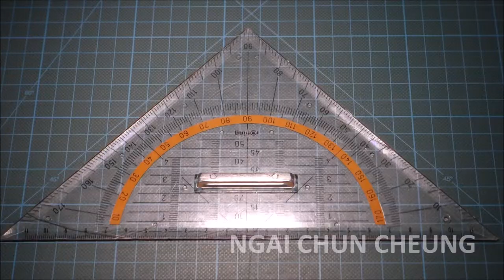Toilet Roll Flower (Build)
Toilet Roll Flower by Ngai Chun Cheung